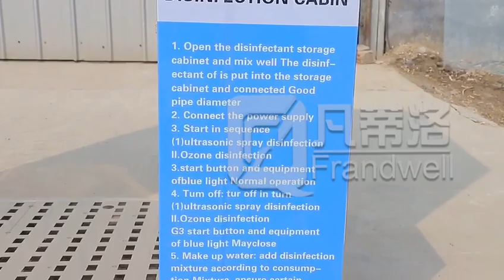disinfection gate introduction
This is Grace from Frandwell,we are the professional sterilization machine manufacturer from China,If you are interested in our products and want to get a full catalog.please feel free to contact us anytime. My WhatsApp/We Chat is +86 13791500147.